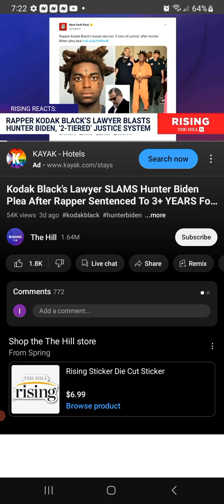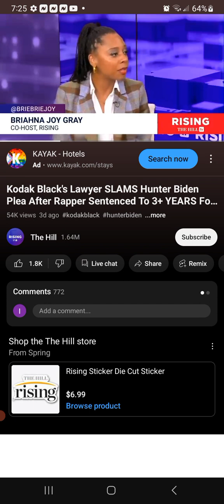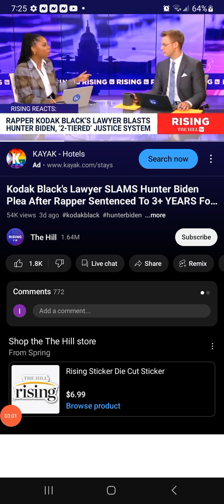Recognized Bias in "Justice System" Kodak Black and Hunter Biden